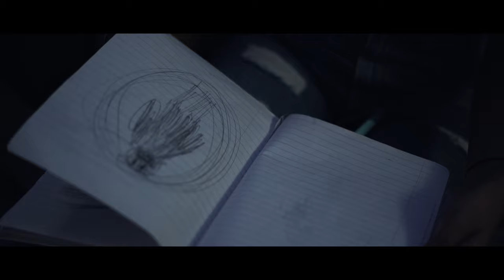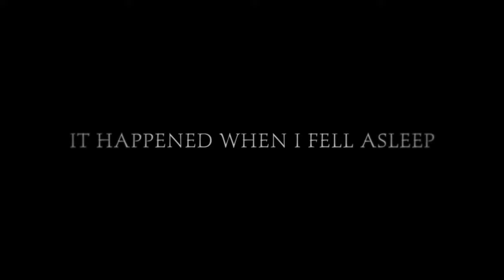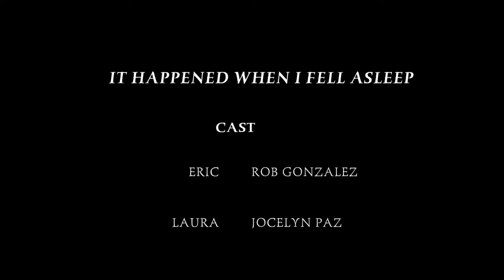It Happened When I Fell Asleep 🅴 (Short Horror Film)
A new nightmare

CAST

Eric played by Rob Gonzalez
Laura played by Jocelyn Paz
Steven played by Fredy Montano
William played by Ishmael Paz

Andrew Brooks
Ishmael Paz
Rob Gonzalez

Fredy Montano

Written/Directed by
Ishmael Paz